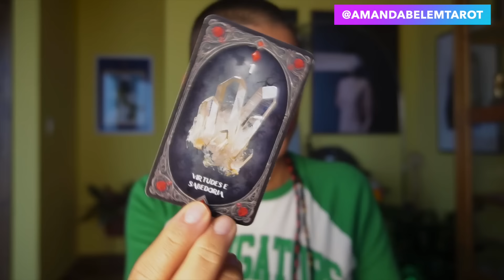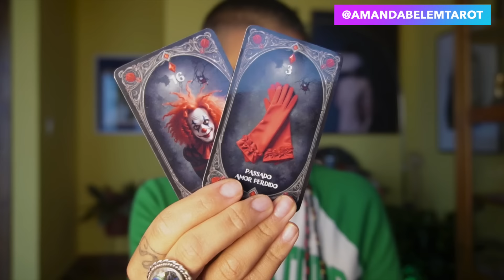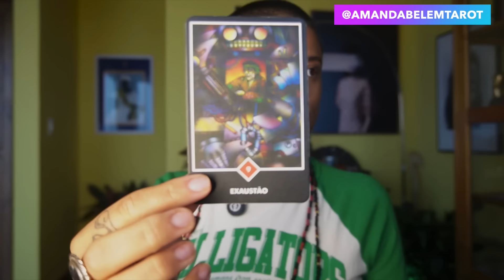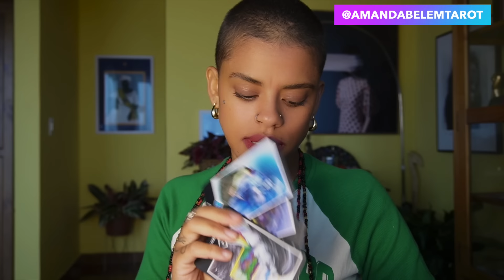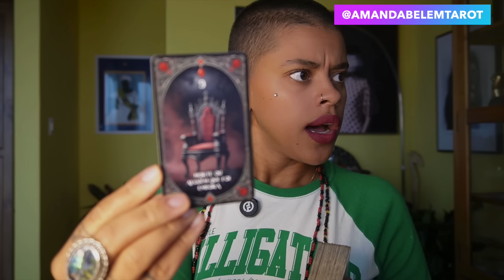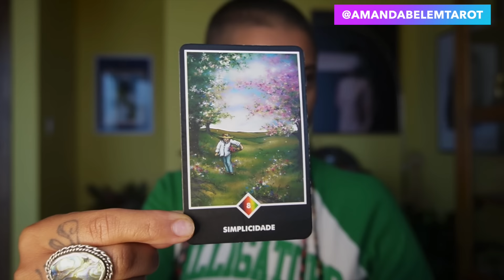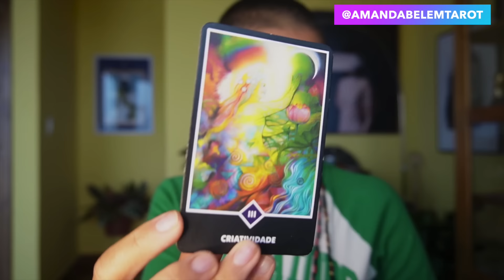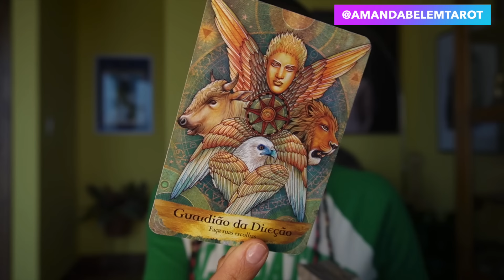♍️VIRGEM🔱LEITURA BEM PROFUNDA E SOBRE UMA TENTATIVA DE ROMPIMENTO !!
🌞Decks de Tarot e Oráculos